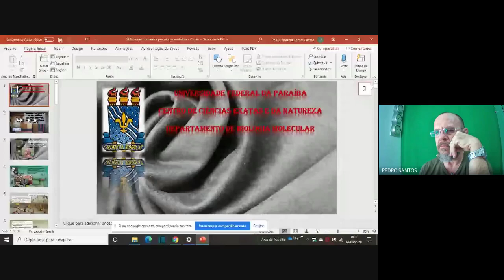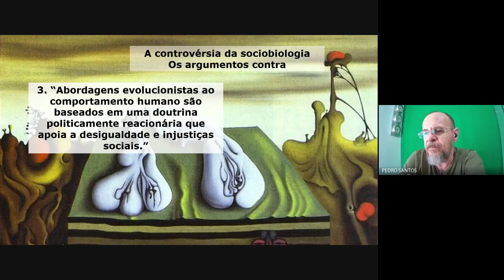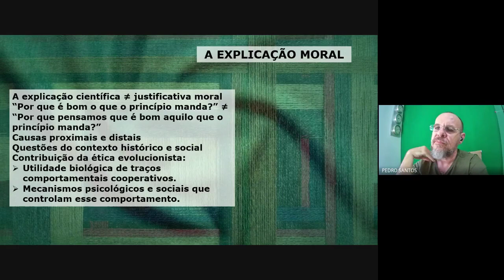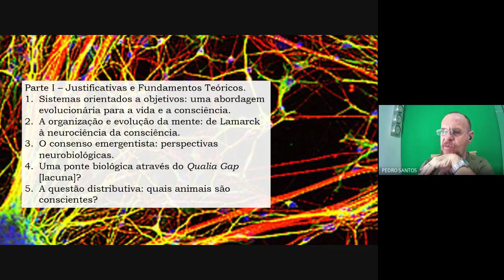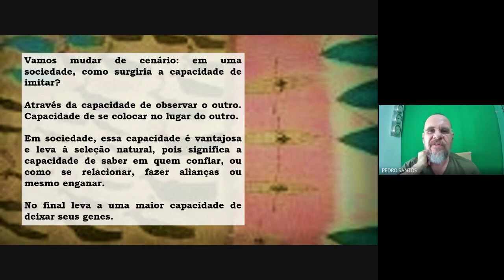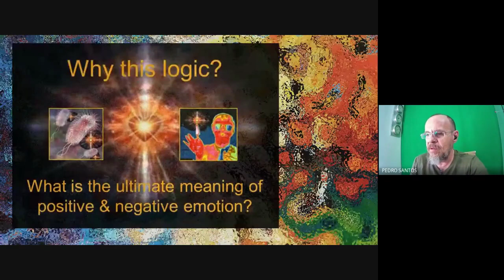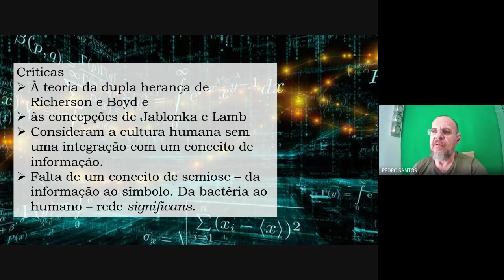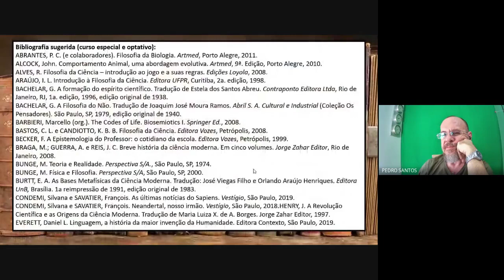17 - Último encontro síncrono (14/08/2020)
Vídeo de nosso último encontro síncrono realizado hoje dia 14 de agosto de 2020 para o curso livre de Filosofia da Biologia.